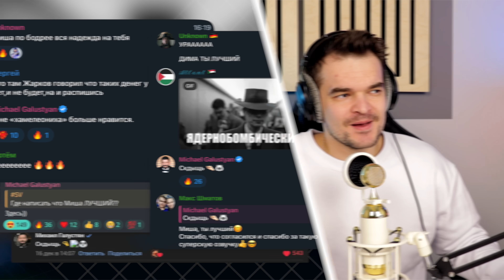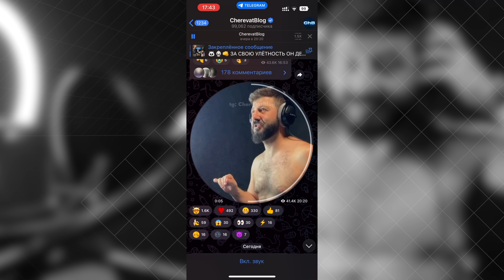КАК МЫ ОЗВУЧИВАЛИ ТРЕЙЛЕР "КУНГ-ФУ ПАНДА 4" С МИХАИЛОМ ГАЛУСТЯНОМ | БЭКСТЕЙДЖ RED HEAD SOUND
➤ НАША ТЕЛЕГА, где сейчас активно выходят все новости о "Кунг-фу Панде 4", эксклюзивы, бэкстейджи и прочее!

➤ ТЕЛЕГА Михаила Галустяна! СКАЖЕМ СПАСИБО за возвращение

➤ НАША СТУДИЯ перевода и озвучки Red Head Sound, которая сейчас занимается дубляжом всего зарубежного контента в РФ

➤ НУЖНА ОЗВУЧКА проекта или поздравления известным голосом? Закажи ее у нас в профессиональном аудио-продакшене